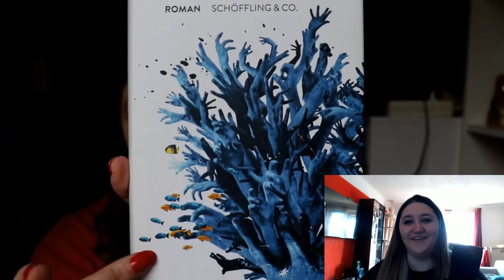Thriller Abbau / Rückblick 1 Quartal / Wie viel habe ich geschafft?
Hallo ihr lieben,  in diesem Video rede ich über mein Thriller Abbau Video was ich im Januar gedreht hatte.

Ich habe mir selbst eine Challenge ausgedacht ( oder so ähnlich) das ich so viele Thriller im Quartal beenden möchte und ob ihr das geschafft habe sieht ihr in diesem Video.

Habt ihr auch einen Hochen SUB in einen bestimmten Genre?

Alle Bücher findet ihr verlinkt im meinem 1 Video zu der "Challenge"